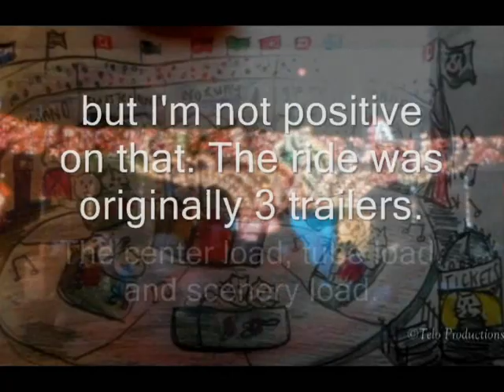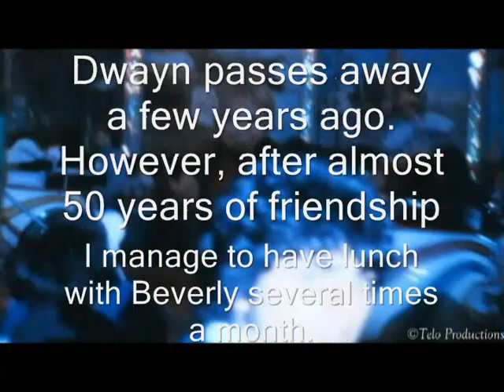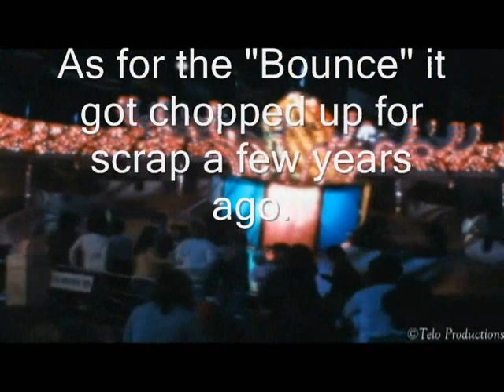The Holiday Bounce Carnival Ride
The Holiday Bounce Carnival Ride by Steve Truax and Bill M Gowan

As a Child , I ( Rob Connelly  ) Working at the Canadian National Exhibition in Toronto for Puck Canadian Travelling Circus ,   Any Chance i would get would in Awe, on my breaks, would watch the Holiday Bounce operate ,  With Colourful Sounds and a Built in Juke Box with a Custom Lighting System,   The Holiday Bounce i believe was the most thrilling and exciting ride of all time.

Note from Steve Truax

The original ride was a park model tip top built in 1946 by Custer Manufacturing. The original ride had all wood decks with a canvas covering the center and no back wall. Dwayne Steck hand built the ride you see today. I want to say it was finished in the early 60ts but I'm not positive on that. The ride was originally 3 trailers. The center load, tube load, and scenery load. It was a cable drive much like a tilt a whirl and was elevated in the air by two huge pistons by using compressed air

Additional Note from Bill M Gowan

This ride was hand made by Dwayn Steck. It is a fascinating story. They acquired the "base" in the late 50's from an amusement park in Havana as the country was being overrun by Castro. The park ride was called a Bubble Bounce. Only park models were made.
if you look at the newer pictures of the center loaded for the road you will see a large tube running along the side of the trailer there is one on each side. These huge tubes along with the center (ring on which the sweeps attached) and the forced air ram to lift the center of the ride creating the "bounce" we're all they brought back from Cuba. He told me once these were the only parts of the ride that he could not replace and they were in a little hurry to get out of there!!
When you look through these photos you are seeing 2 different versions of the ride.
Version number 1- the original moved on 3 semis, 1-center,
2-large furniture van for tubs and scenery 3-small semi for the large curved tops of the outer wall.
Version number 2- a gentlemen purchased the ride from Dwayn in the late 90's and made several changes to make movement more cost effective. I never saw the changes in person but looks like he did away with the large van with most of that load going on the center load trailer.
It is very easy to tell the difference. The originals scenery was travel themed. All the back wall panels were names for countries. The newer rendition uses some sort of comic book characters.
Dwayn passes away a few years ago. However, after almost 50 years of friendship I manage to have lunch with Beverly several times a month. As for the "Bounce" it got chopped up for scrap a few years ago.

The Holiday Bounce - Bubble Bounce and Defender Worked Gooding Shows, Conklin Shows and Murphy Brothers.

Photo's and Note's from and by Matthew Ledgerwood,  Steve Truax, Terry Brown  and Additional Note's by  Bill M Gowan

Article by Rob Connelly